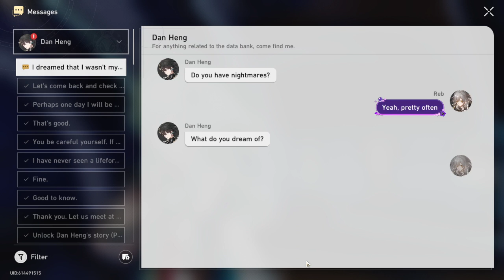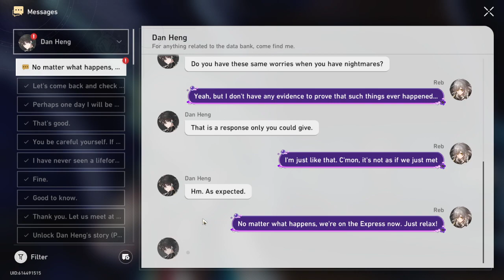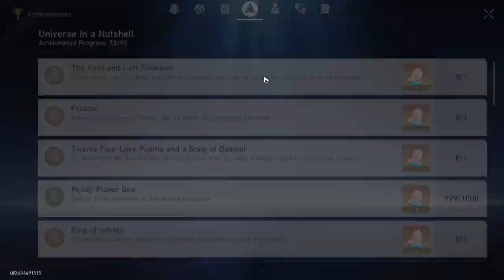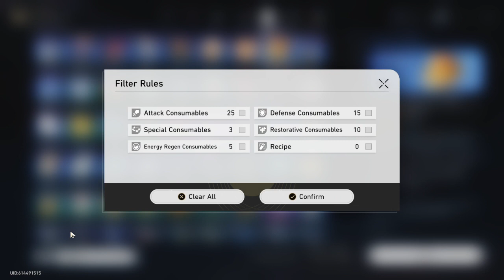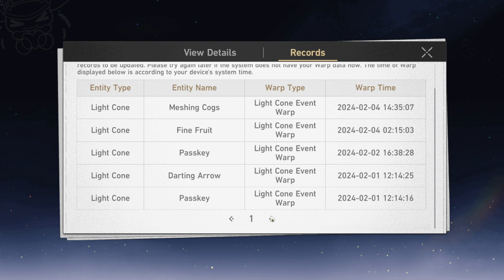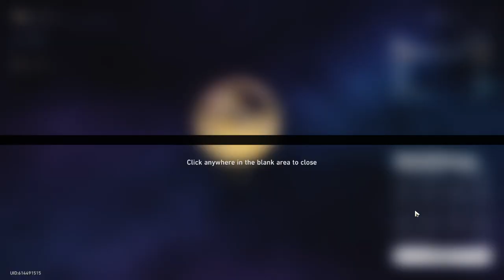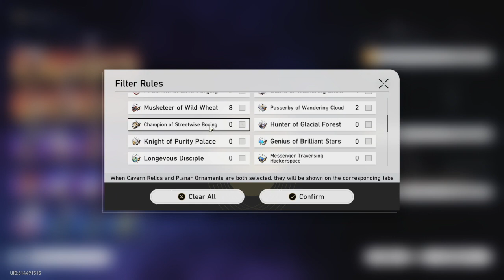[DROPS] Side Quest and Farming Time!